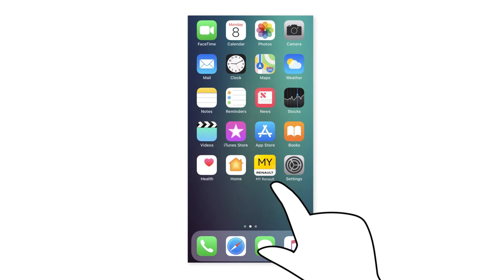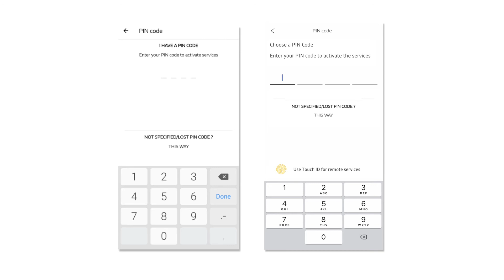ΑΠΟΜΑΚΡΥΣΜΈΝΟΣ ΧΕΙΡΙΣΜΌΣ - ΑΠΟΜΑΚΡΥΣΜΈΝΗ ΕΝΕΡΓΟΠΟΊΗΣΗ ΦΏΤΩΝ ΚΑΙ ΚΌΡΝΑΣ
CONNECTED SERVICES (ELL)